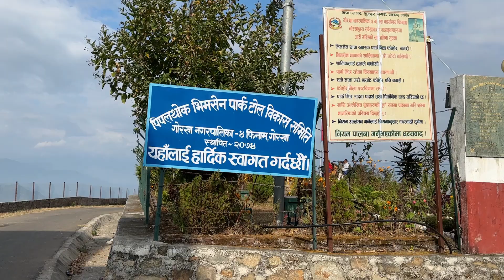Bhimsen park Gorkha - Pipalthok Bhimsen Park Finam Gorkha - पिपलथोक भिमसेन पार्क फिनाम गोरखा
Bhimsen Park is a historical and cultural park located in Gorkha Municipality, Gorkha District, Nepal. It is dedicated to the memory of Bhimsen Thapa, the prime minister of Nepal during the reign of King Prithvi Narayan Shah. The park is situated on a hilltop overlooking the town of Gorkha and the surrounding hills.